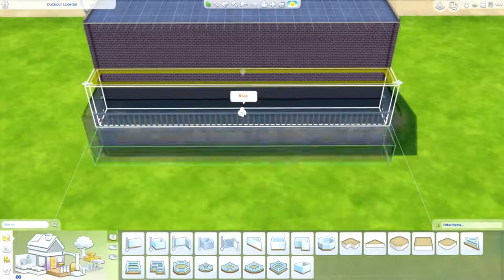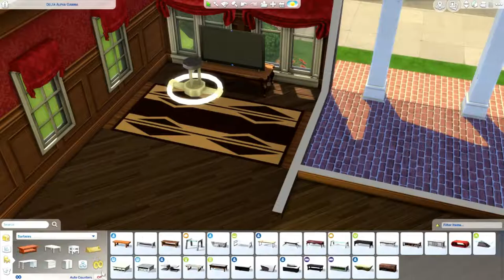The Sims 4 l Speed Build l Frat house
Wishing you had Sims 4 University!? Well bring a little of that to your sims by using this Frat house! You can find it on the gallery and add it to your game today!

Upload Schedule:
Monday: Aspirations Challenge
Tuesday: Career Challenge
Wednesday: Let's Play: Parenthood
Thursday: SEVEN Toddler Challenge
Friday: Let's Play: Cats and Dogs
Saturday: Alien Takeover
Sunday: Creative Sundays

Places you can find me on the interwebs:
Origin ID: simsJenarations